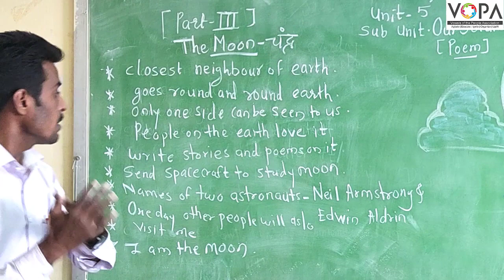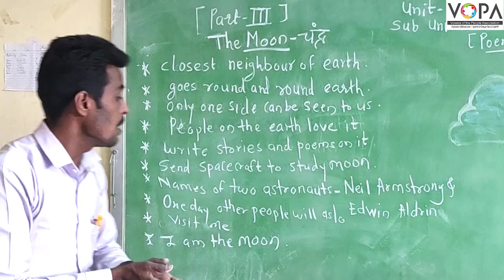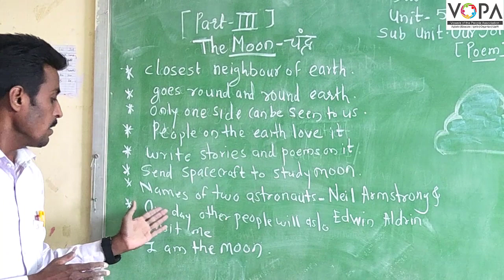5th | English | Our solar system | V3 | VSchool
VOPA is a not-for-profit initiative in the education field. We provide teacher training and school transformation assistance to schools. We provide a free e-learning platform - VSchool to all students in Maharashtra. This platform can be used to host any subject or syllabus.